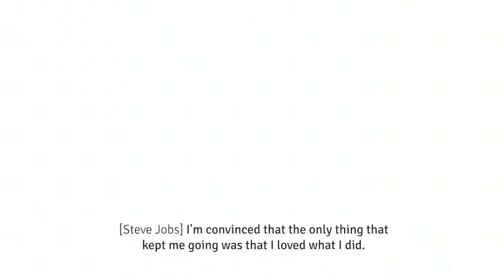Elon mask Steve Jobs - Tai Lopez inspirational quotes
Tai Lopez Amazon sales blueprint